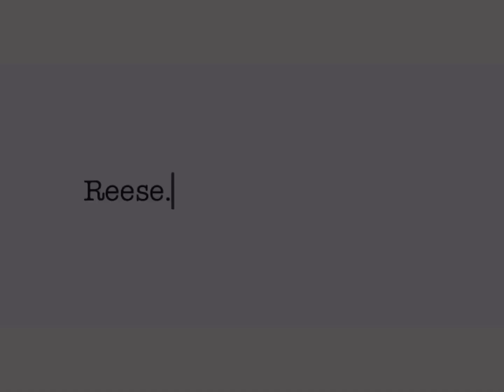BTS - Boy With Luv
Hi 👋🏻 PANGIT AUDIO SORRY

don’t judge me I’m not that good hahaha. Help me grow on youtube and my other social networks!!!